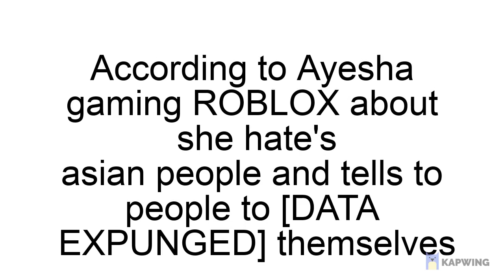EXPOSING Ayesha gaming ROBLOX